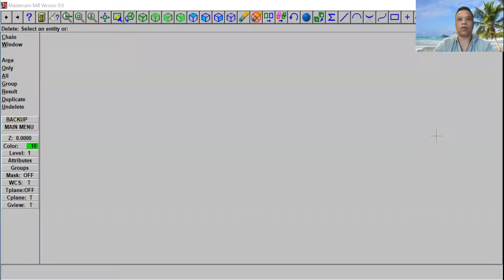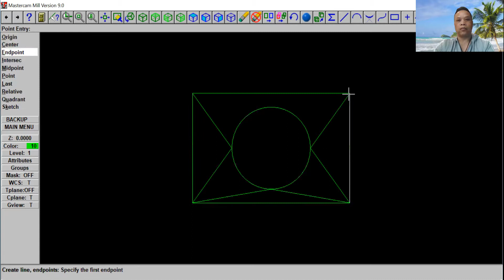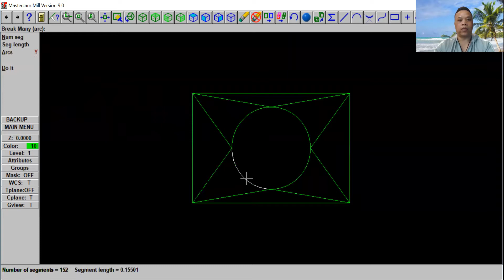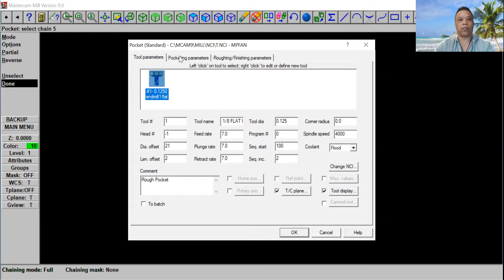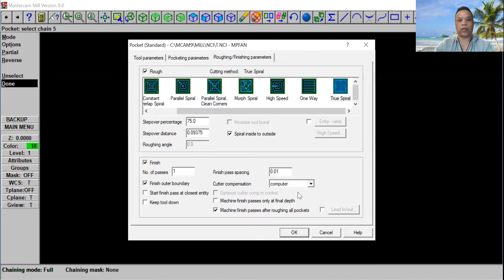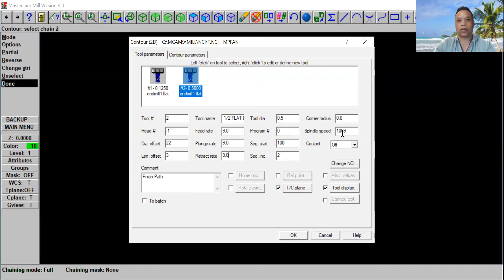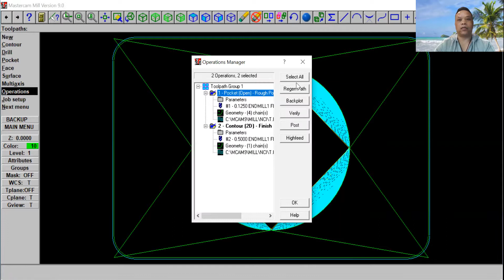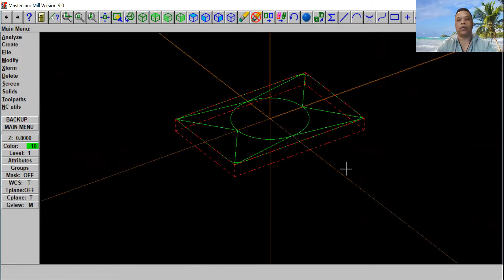CNC MASTERCAM (HOW TO MAKE NEW PROJECT #6)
HOW TO MAKE NEW PROJECT #6 (USING CNC MASTERCAM V9)